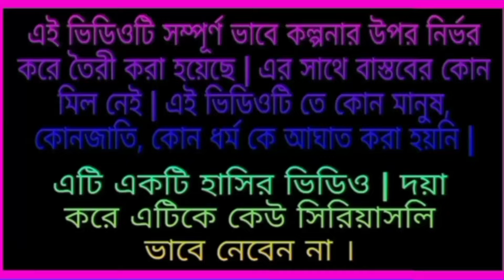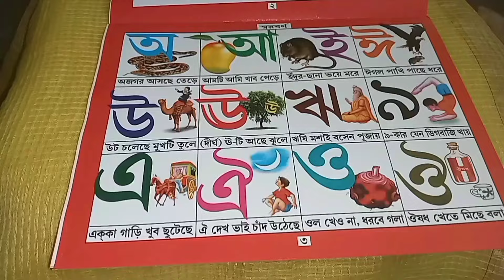Durgar Mojar Sansar |Mahalaya 2023|Bengoli Comedy Storie|Bangla Natok New|Bangla Funny Video 2023.